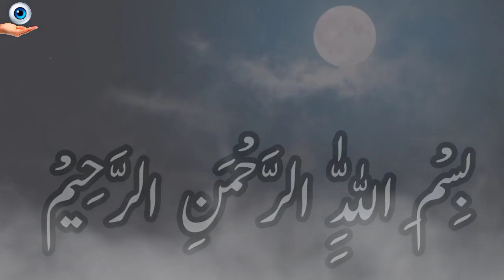Miyan Biwi ki Kahani || inspirational stories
Dr. Azeem voice youtube channel